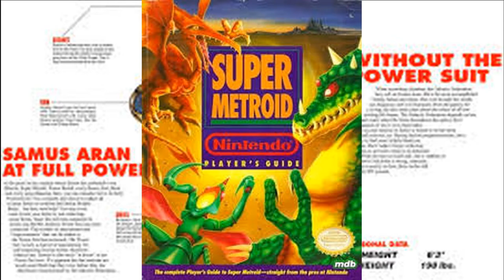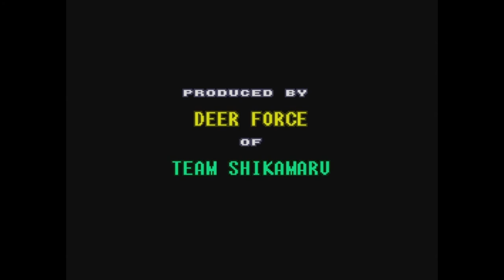The Super Metroid Affair - Nintenshel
He's a foul mouth, obsessed Nintendo fan, who lives breaths, and sleeps Nintendo. Let me know what you think of him!